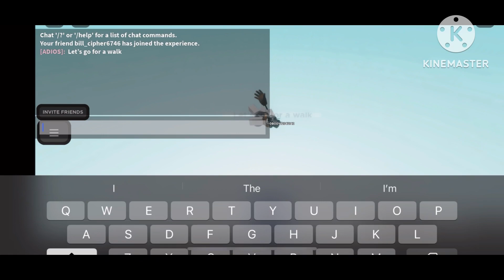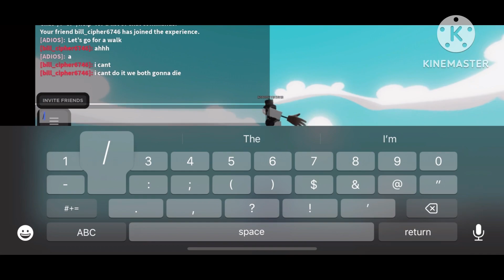Slap battles but u can use cheeky as a pet